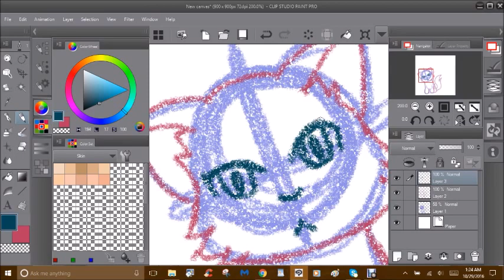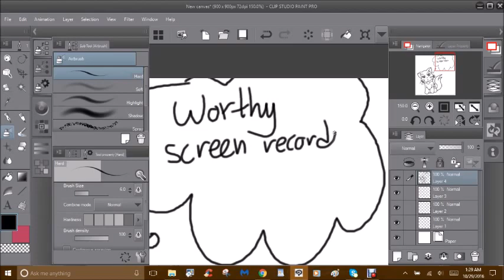Testing New program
Just testing a new video screen that's all. :3